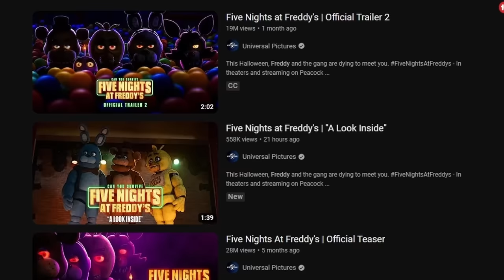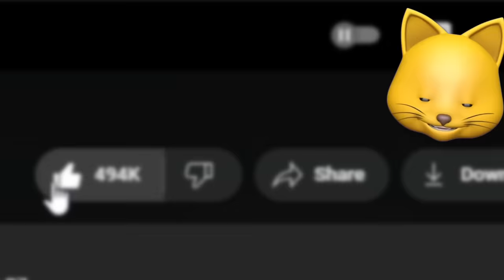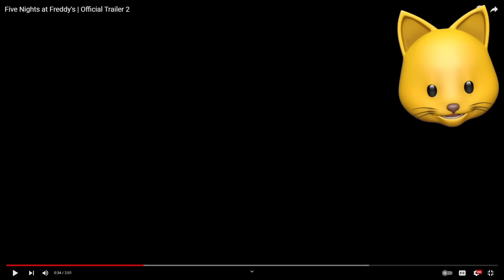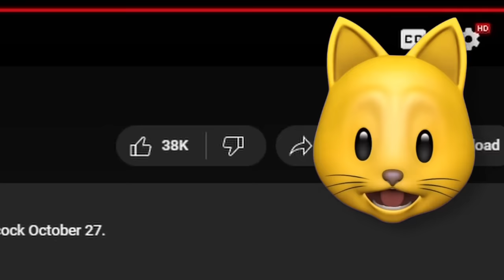FIVE NIGHTS AT FREDDY'S MOVIE INSIDE LOOK?!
INSIDE LOOK AT FIVE NIGHTS AT FREDDY'S MOVIE!?

NOODLE ON!!